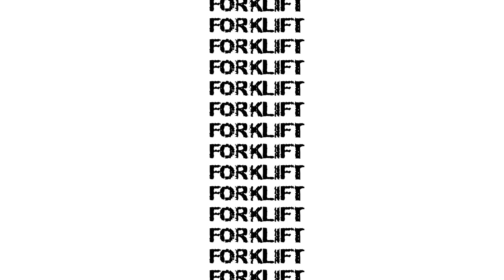Forklift - Bone Saw (Live @ The Backroom)